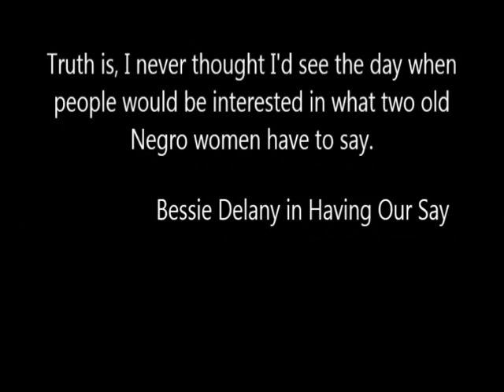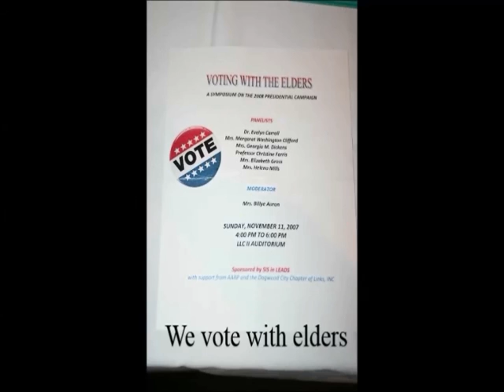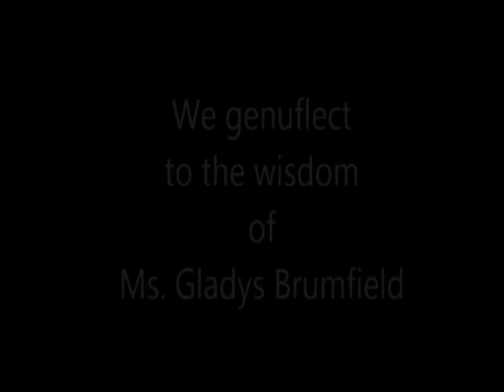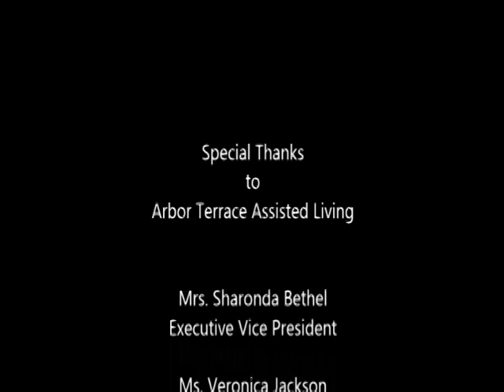SIS Oral History Project - Ms. Gladys Brumfield (Intergenerational Bonding)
Photos, videos, and interviews, the work of young scholars in S.I.S.  Spelman's Independent Scholars is a project where the students collect stories from African American Women globally.

"Spelman's Independent Scholars (SIS) Program is a two-semester independent, interdisciplinary and intergenerational learning experience open to students across all majors."

"Throughout our history in this nation -- indeed before we were brought to these shores -- older women in our families and in our communities are griots and sages, seers and prophets whom we are taught to honor and revere. Their stories teach us about values and beliefs that shaped their reality and, in immeasurable ways, impact our own. For reason, then, we see their memories, anchored deep in the soil of wisdom, as cherished treasure. It is this truth, as old as time itself, that undergirds the SIS Oral History Project."
As explained by Danielle Phillips, Spelman Independent Scholar